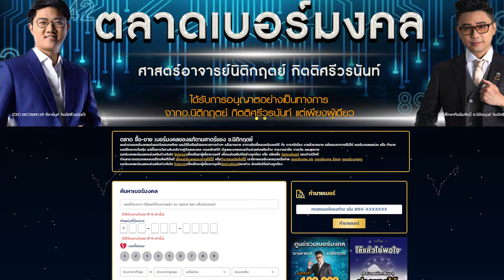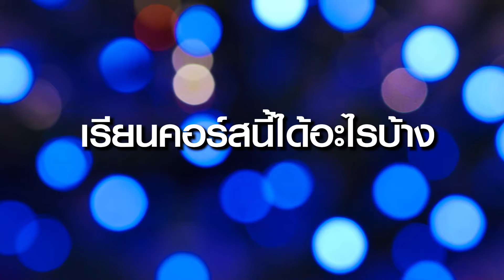📣 เปิดคอร์ส "ซื้อเบอร์อย่างไรให้กำไรอย่างเดียว"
มองหาเบอร์มงคลต้อง decoder159 เว็บไซต์ที่
คัดเลือกเบอร์มงคล และอยู่ในความดูแลจากผู้เชียวชาญ
ด้านศาสตร์พลังตัวเลขระดับสูง ตามแนวทางของ
อาจารย์นิติกฤตย์ กิตติศรีวรนันท์ ที่ปรึกษากิตติมศักดิ์
ในการก่อตั้งเว็บไซต์
อยากได้เบอร์ดีๆ มงคลที่เหมาะกับตัวท่านสามารถซื้อ
เว็บ decoder159 ได้เบอร์ดี มีมาตรฐาน มั่นใจได้
หรือ @decoder159 (อย่าลืมพิมพ์@ด้วยนะ)